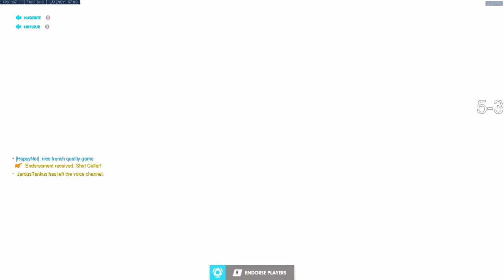Overwatch - Shadder2k God Genji Wiping Out The Enemy